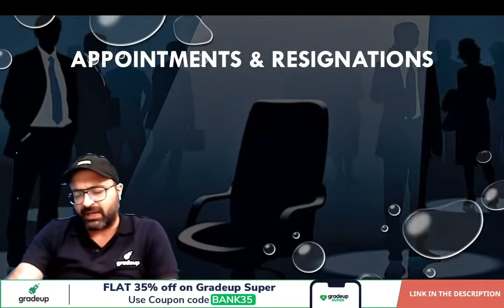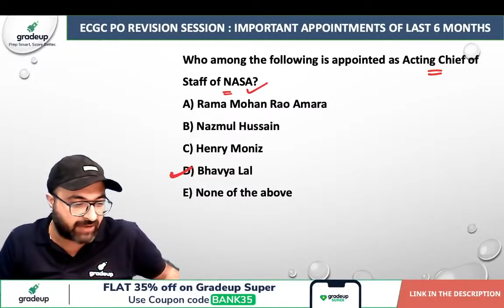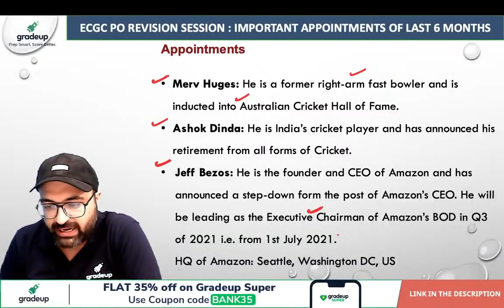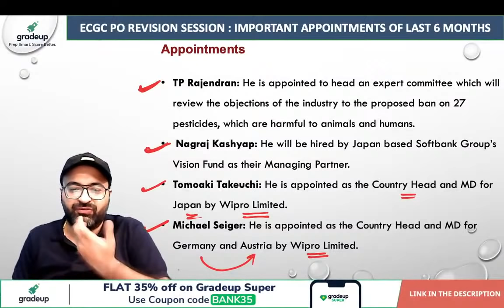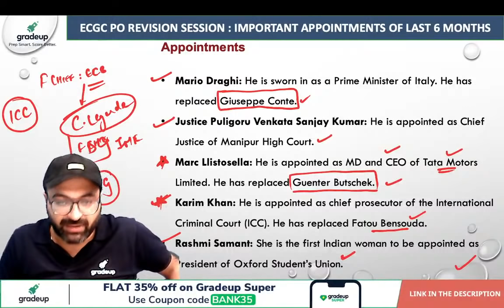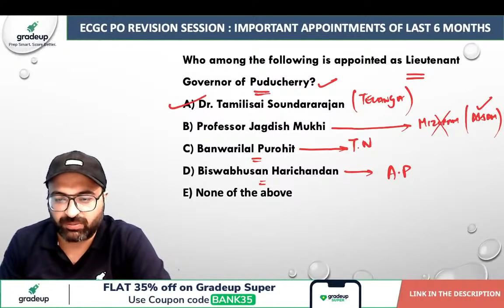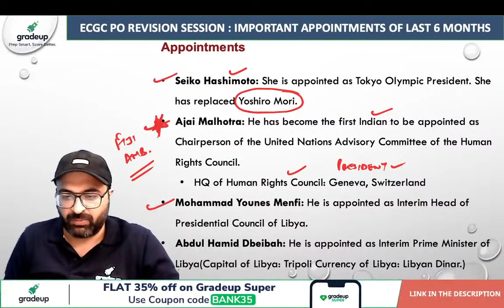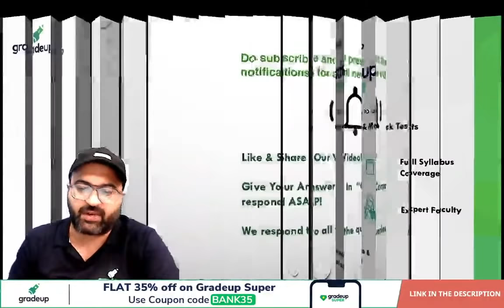Last 6 Months Important Appointments for ECGC PO 2021 | Current Affair Daily Bytes | Madhav Arora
ECGC PO 2021 - Watch the live class on Last 6 Months Important Appointments for ECGC PO 2021 Preparation by Madhav Arora. Practice questions on Last 6 Months Important Appointments for ECGC PO 2021 Exam. These classes will help you to level up your preparation for ECGC PO 2021.

🔴Gradeup Banking Live Classes Schedule

🔴MORNING SHOWS  (Mon-Sat)
👉🏻7:00 AM - The Hindu Editorial & Vocab Hour
👉🏻8:00 AM - Daily Current Affairs Analysis

🔴SBI /IBPS 2021   (Mon-Fri)
👉🏻9:00 AM - Quant
👉🏻10:00 AM - English
👉🏻11:00 AM -  Reasoning

🔴 All Bank Exams 2021 (Be A Banker ) (Mon to Fri)
👉🏻3:00 PM - Reasoning
👉🏻4:00​ PM- Quant
👉🏻5:00 PM - English

🔴RBI GRADE-B / ECGC PO
 👉🏻7:00 PM - Quant
👉🏻8:00 PM - Reasoning
👉🏻9:00 PM - English

🔴Late Night Math Special
👉🏻 10:00 PM - Quant

🔴Learn with Gradeup and get:
✔ Expert Teachers
✔ Instant Doubt Resolution
✔ Mock Tests